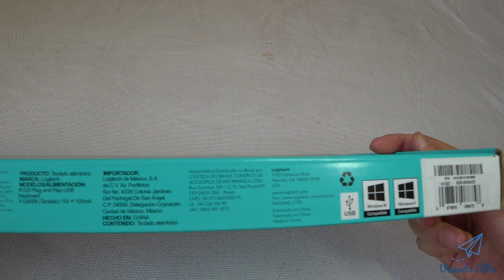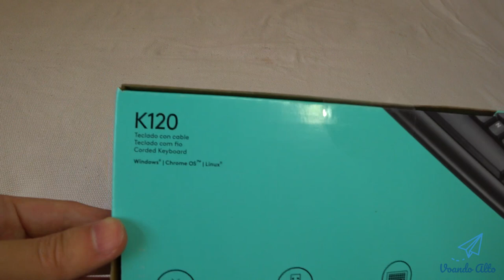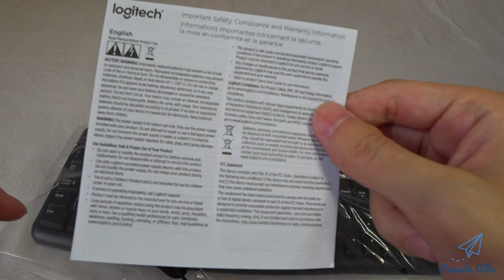Unboxing / Review Logitech K120 - Teclado USB com fio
* Links:

- Compre pela Amazon Teclado Logitech K120 ou MK120

- Teclado Logitech K120 (Teclado com fio) - Kalunga e Kabum

- Teclado Logitech MK120 (Kit Mouse e Teclado com fio) - Kalunga e Kabum

Vou fazer o unboxing e avaliação do teclado USB com fio da Logitech modelo K120.

Aqui você poderão ver algumas fotos do produto. E as especificações técnicas, que funciona na maioria dos Windows atualmente utilizados.

Como é teclado com fio, será necessário ter 1 porta USB livre para conexão, é de fácil instalação, sendo Plug Play. Plugou, funcionou.

Ele acompanha o teclado em si, mais um pequeno manual de instruções.

Paguei em torno de R$ 58,00 na Kalunga, mas vocês podem comprar também no site da Kabum que também recomendo bastante. Voltando, digamos que é um preço bom e acessível. Não queria as multilaser ou aquelas sem marca.

Estava quase comprando a da Microsoft, o modelo 600, que vinha com alguns atalhos para multimídia, controle de volume no teclado e tal. Mas ele custava em torno de R$ 100,00. E sendo prático, dificilmente você utiliza desses atalhos.

Então acabei optando por esse da Logitech, que também é uma boa marca que vende acessórios de informática. Dizem que o design dele é resistente a derramamentos de líquidos, não cheguei a testar e tampouco vou fazer isso.

Utilizei ele para games ou jogos e posso dizer que atendeu as minhas espectativas.

Recomendo o produto, pois tinha uma boa qualidade a um preço acessível. O link com o anúncio estará na descrição. Valeu!